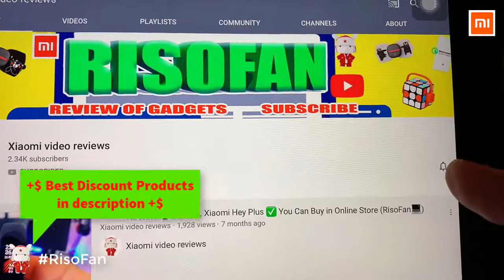Xiaomi Smartmi Smart Toilet Cover Pro.